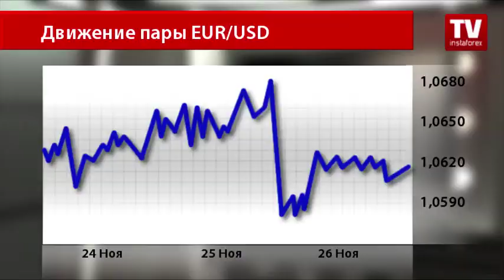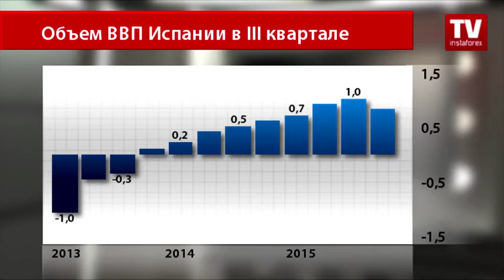Евро продолжает падать в ожидании заседания ЕЦБ